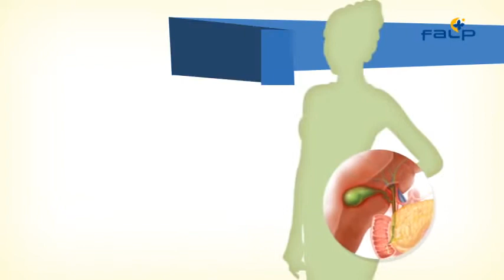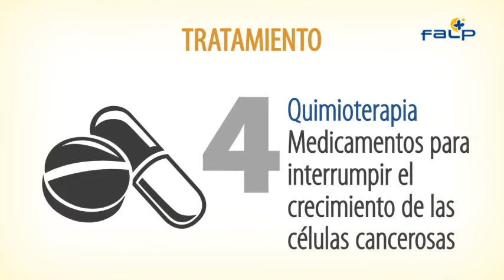Cáncer de vesícula - FALP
El cáncer a la vesícula biliar es la segunda causa de muerte por cáncer entre las mujeres de nuestro país, sólo superado por el cáncer de mama.